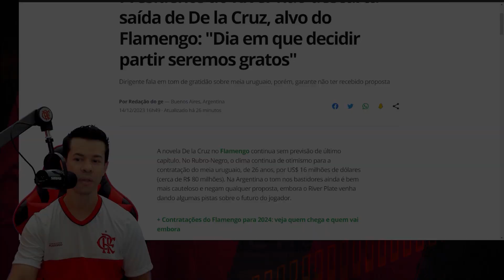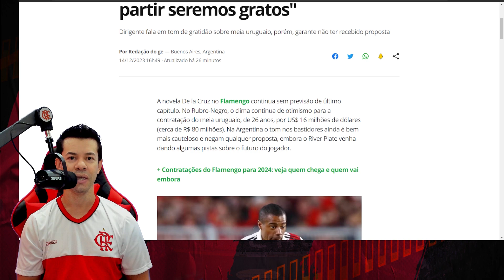DE LA CRUZ NO FLAMENGO! CORINTHIANS QUER TROCAR JOGADOR COM O FLA!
Assunto do Vídeo, DE LA CRUZ NO FLAMENGO! CORINTHIANS QUER TROCAR JOGADOR COM O FLA!